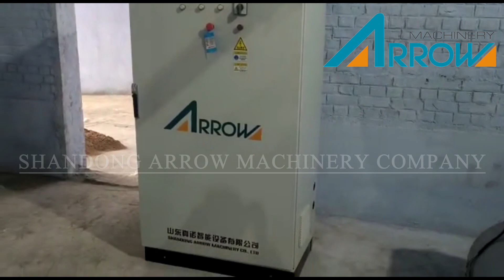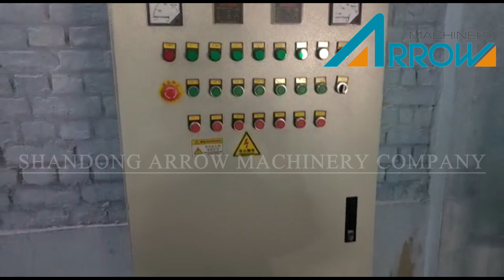FORTIFIED RICE FOOD LINES 700-800KGPH INDIAN FACTORY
SHANDONG ARROW MACHINERY CO., LTD
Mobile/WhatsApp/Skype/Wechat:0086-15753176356